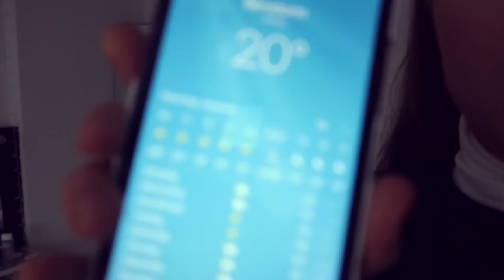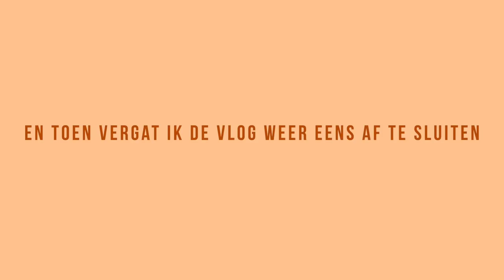WEEKJE DE ZON OPZOEKEN IN BENIDORM ☆ WEEKVLOG No. 119